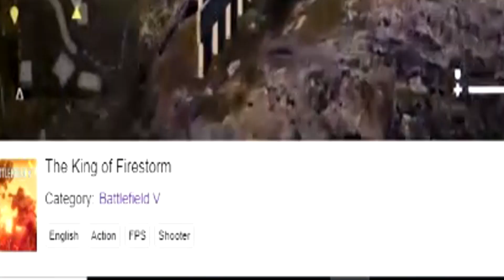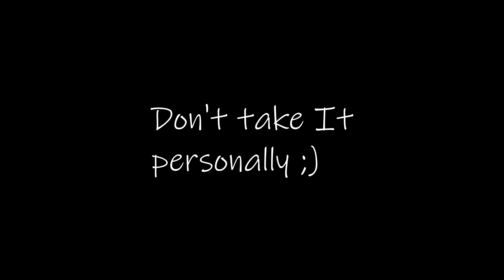Killing Streamers #2 (FIRST EVER FIRESTORM EPISODE!)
(STREAM)

If you enjoyed this video, feel free to drop a like It helps me monitor whether you liked the video or not. Have a good one.
Thanks for taking the time to read & watch. Seeeeeeeeeeeeeeeya!